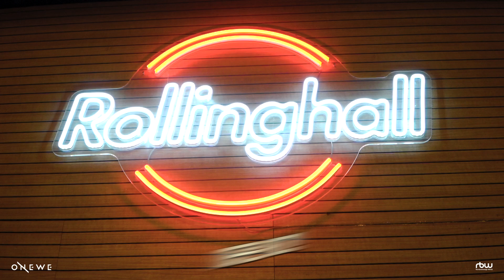[OFF THE RECORD] ONEWE(원위) 'ONE day in the WEnter (겨울의 어느 날)' BEHIND